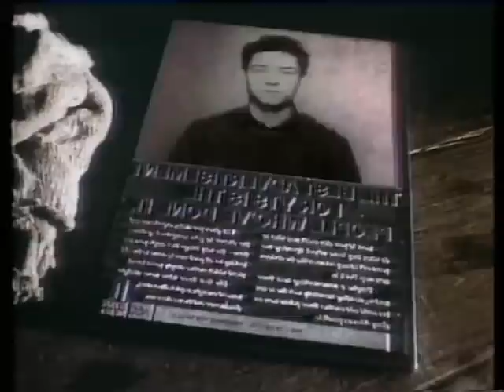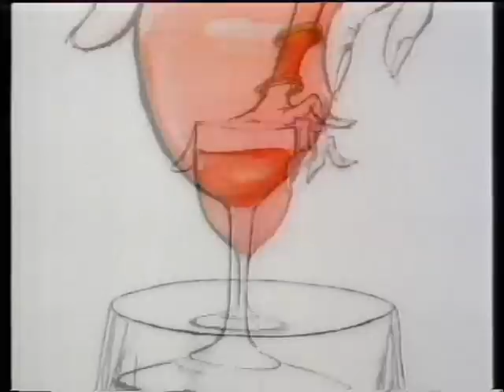Central ITV - Continuity 9 - Adverts - 1987 - HQ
It's 2.25 AM and it's Central's through the night cavalcade, "More". Ads for the YTS, Hofmeister, Girobank with a blue lion, Amplex, Stowells of Chelsea (who's the artist?). Phil Donahue does a special promo just for Central. Leslie Halliwell (of film expertise fame) does the UK links for an American import called The Moviemakers, here.